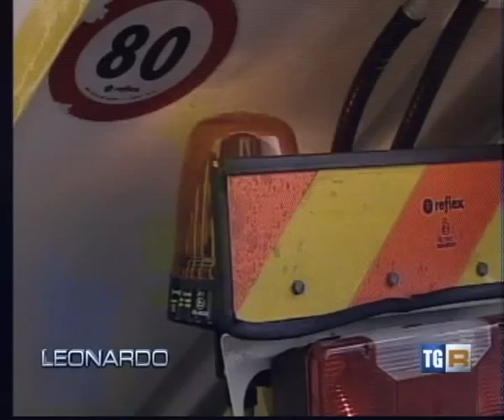Tg3 Leonardo - Il ciclo virtuoso dei rifiuti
Come trasformare i rifiuti in preziosa risorsa e risolvere il problema del loro smaltimento. L'esempio della provincia di Rovigo.